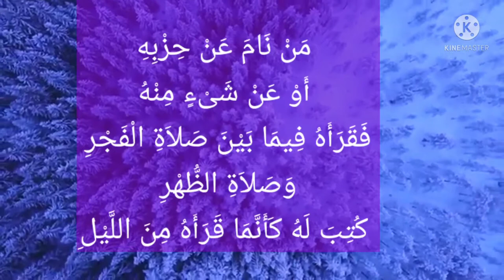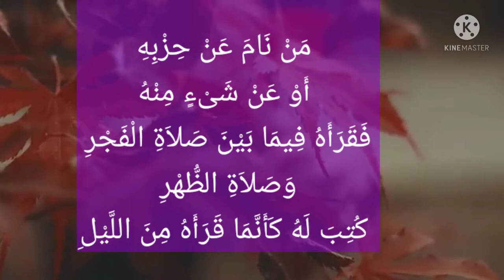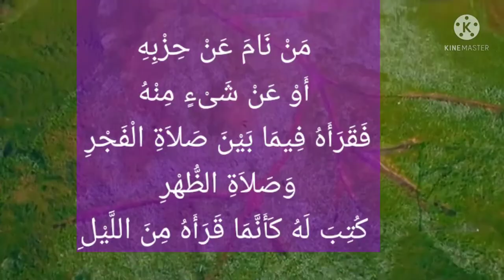രാത്രിയിലെ വിർദ് നഷ്ടപ്പെട്ടാലുള്ള പരിഹാരം - ഇന്ന് വായിച്ച ഹദീസിൽ നിന്ന് (അൽ കിതാബ് പഠന പരമ്പര)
السلام عليكم
ഇന്നത്തെ (06/7/2021) ഹദീസ് പഠനത്തിൽ നിന്ന് :
സ്വഹീഹു മുസ്ലിമിലെ,
*باب جَامِعِ صَلاَةِ اللَّيْلِ وَمَنْ نَامَ عَنْهُ أَوْ مَرِضَ*
രോഗമോ ഉറക്കമോ കാരണം രാത്രിയിലെ സുന്നത്ത് നമസ്ക്കാരം നഷ്ടപ്പെടുന്നത് സംബന്ധിച്ച ബാബിൽ നിന്നുള്ള ഹദീസ് :
عن عُمَر بْنَ الْخَطَّابِ، قال: قَالَ رَسُولُ اللَّهِ صلى الله عليه وسلم ‏ "‏

 *مَنْ نَامَ عَنْ حِزْبِهِ أَوْ عَنْ شَىْءٍ مِنْهُ فَقَرَأَهُ فِيمَا بَيْنَ صَلاَةِ الْفَجْرِ وَصَلاَةِ الظُّهْرِ كُتِبَ لَهُ كَأَنَّمَا قَرَأَهُ مِنَ اللَّيْلِ*
ഉമറു ബ്നുൽ ഖത്താബ് (റ) റിപ്പോർട്ട് ചെയ്യുന്നു: അല്ലാഹുവിന്റെ റസൂൽ (സ്വ) പറഞ്ഞു: ആരൊരുത്തന് താൻ രാത്രിയിൽ (നമസ്ക്കാരത്തിലും മറ്റും) പതിവാക്കുന്ന ഖുർആൻ പാരായണമോ അതിന്റെ ഒരു ഭാഗമോ ഉറക്കം കാരണം നഷ്ടപ്പെടുകയും അവൻ അത് ഫജ്ർ നിസ്ക്കാരത്തിനും ദുഹ്ർ നിസ്ക്കാരത്തിനും ഇടയിൽ നിർവ്വഹിക്കുകയും ചെയ്താൽ രാത്രി തന്നെ പാരായണം ചെയ്ത പോലുള്ള പ്രതിഫലം അവന് രേഖപ്പെടുത്തപ്പെടുന്നതാണ്
( ശ്രദ്ധിക്കുക: പ്രത്യേക കാരണങ്ങളില്ലാതെ മുത്വ് ലഖായ സുന്നത്ത് നിസ്ക്കാരം സുബ്ഹി നിസ്ക്കാരത്തിന് ശേഷം സൂര്യൻ ഒരു കുന്തത്തോളം ഉയരുന്നത് വരെ അനുവദനീയമല്ല)
(അവലംബം : 1 സ്വഹീഹു മുസ്ലിം)
( ആശയ വിവർത്തനം : അബ്ബാസ് പറമ്പാടൻ, തിരുവനന്തപുരം
اوصيكم بالدعاء